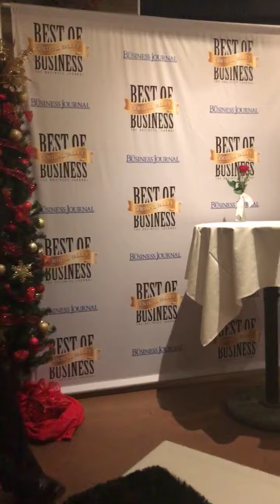Best of Central Valley Business Awards 2020